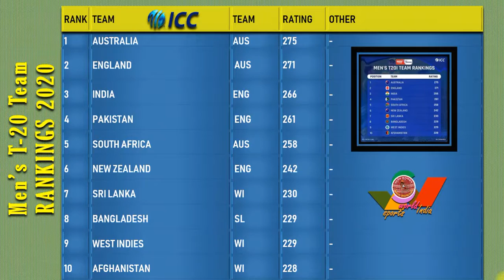ICC Men’s T-20 Top 10 Teams list, ICC Team Rankings2020, Team India at 3rd position sportsworldIndia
ICC Men’s T-20 Team Rankings 2020, Team India at 3rd position sportsworldIndia